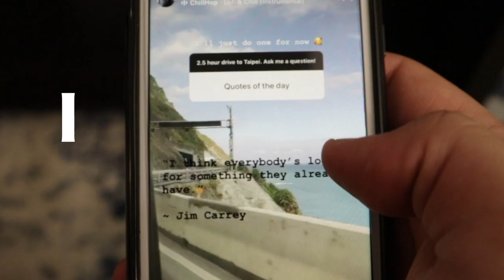Jim Carrey changed my life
How often do you try to be someone you're not?